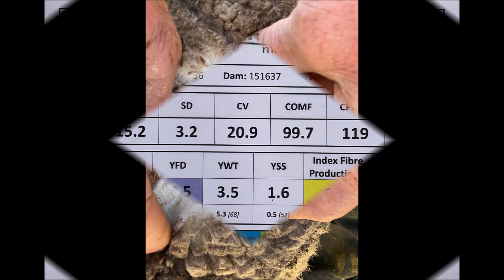GREENDALE MERINO RAM SALE LOT 63